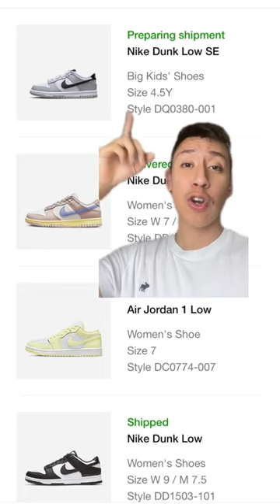$800,000 Worth of Shoes Stolen!😱